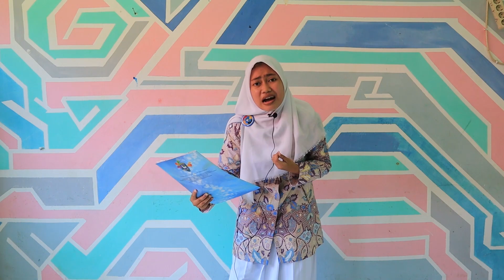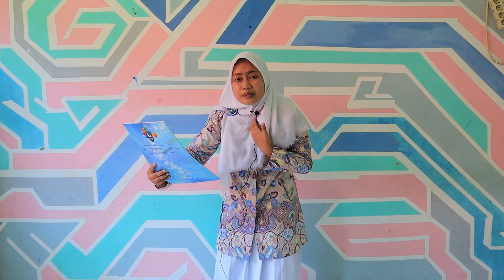BACA PUISI Liendrie Patria Elsa SMAN 1 Manggar Belitung Timur Bangka Belitung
FLS2N 2020
BACA PUISI
SMA NEGERI 1 MANGGAR